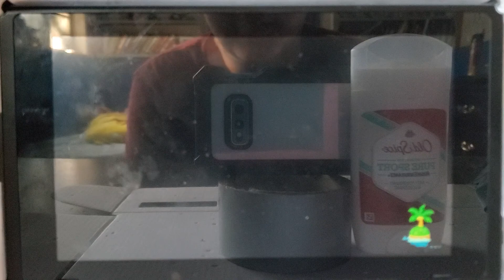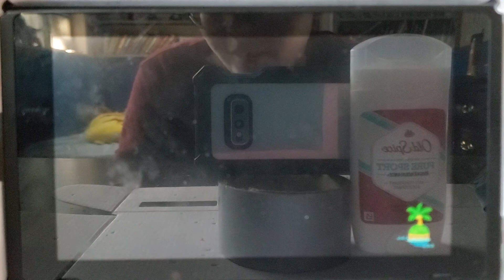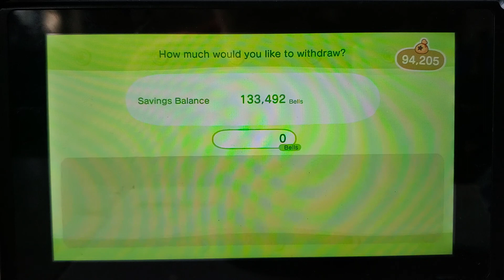Animal Crossing Part 15| The Campsite